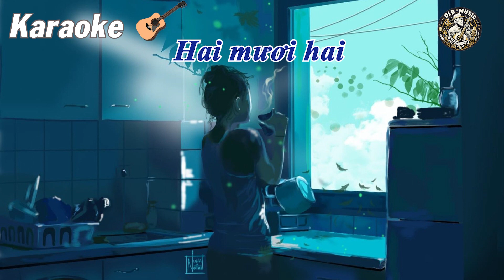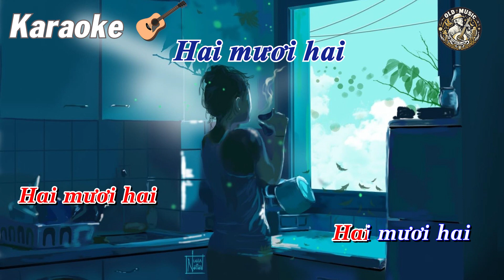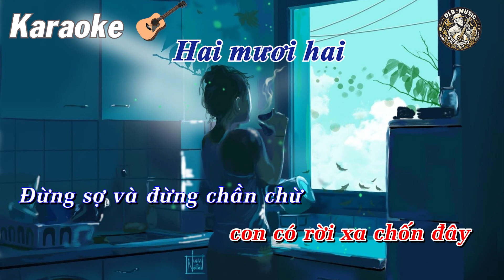Hai Mươi Hai Karaoke (Guitar Beat) | Kênh Nhạc Cũ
Mọi người nếu thấy hay thì cho ad xin 1 đăng ký nhé ...